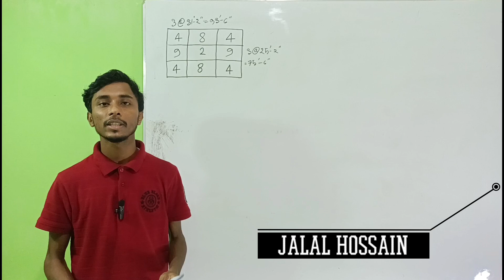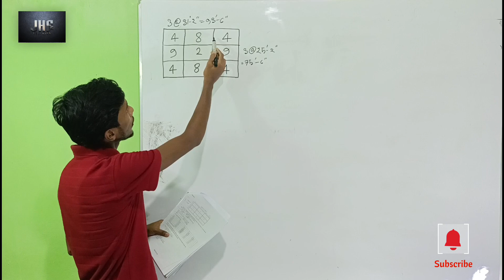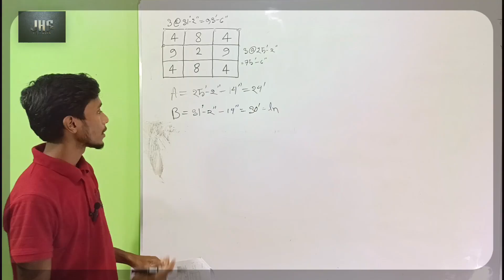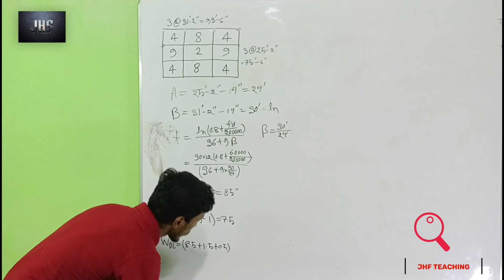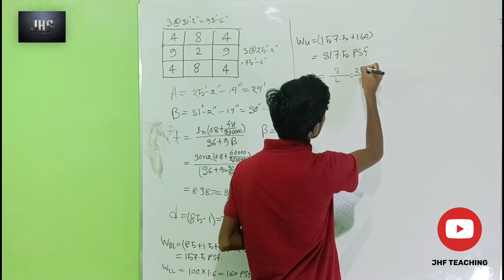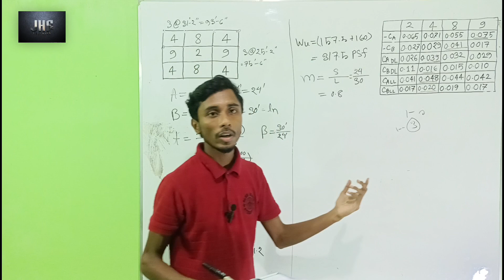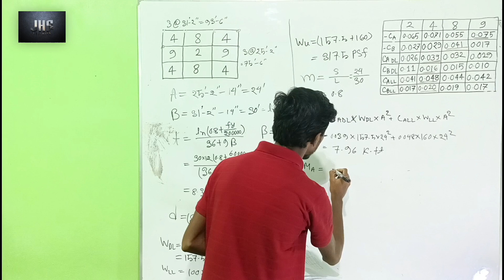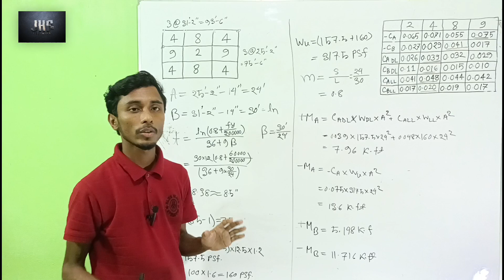Two Way Slab Design II Design Of Concrete Structure 2 II B.Sc in Civil Engineering II EUB .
Course: B.Sc in civil Engineering( 3rd Year 2nd Semester)
European University Of Bangladesh ( Civil Department Students)
On Screen: Md.Jalal Hossain
Video: Md.Omur Faruk (CR- 25th Batch, Sce-B)
Edit & Color: Md.Masud Rana